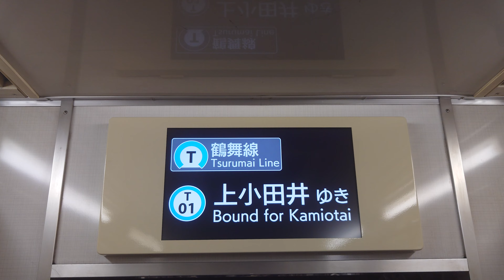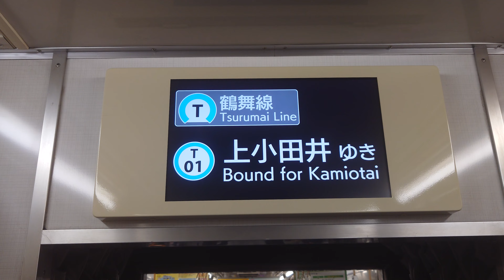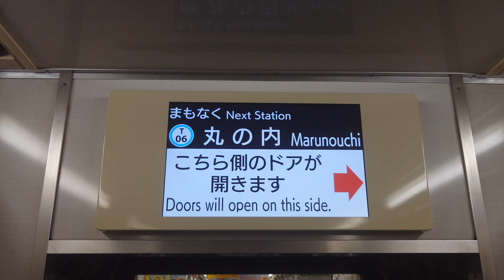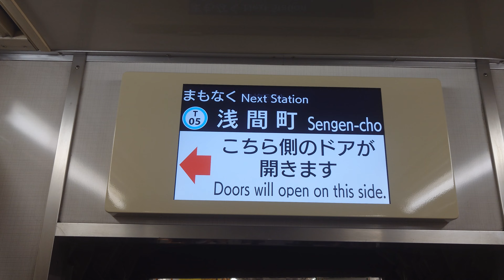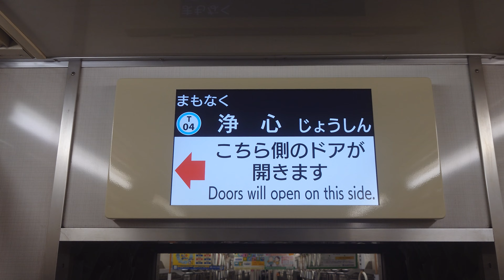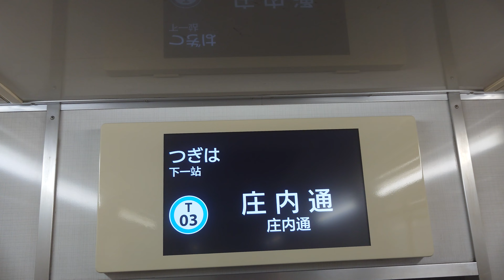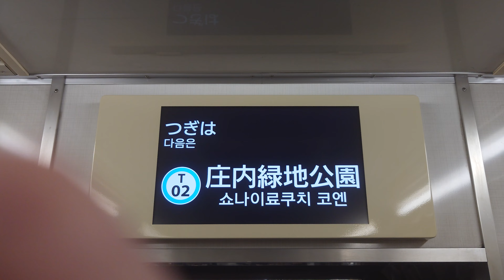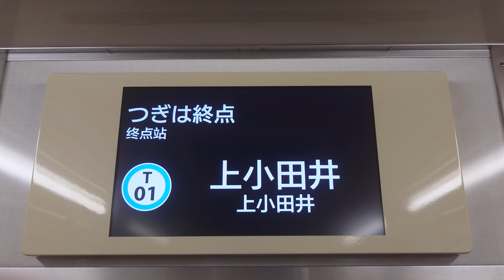名古屋市交通局名古屋市営地下鉄鶴舞線３０５０形パッとビジョン日本車両三菱製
動画投稿フルハイビジョン原則として撮影機材ＳＯＮＹＸＲｌＡスマホですみなさまお知らせがあります鶴舞線３０５０形ファンの人はよろしくお願いいたしますぜひ見てくださいよろしくお願いいたしますみなさま僕のチャンネル登録よろしくお願いいたします